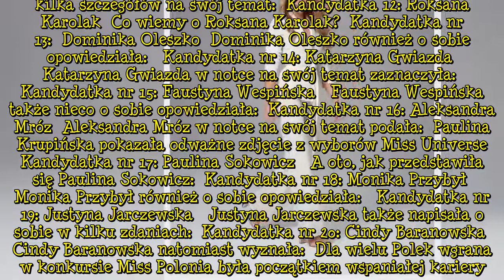Finał Miss Polonia 2020. Zobaczcie, która z piękności ma szansę na koronę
Konkurs Miss Polonia jest jednym z najstarszych polskich konkursów piękności. Tegoroczny finał został zaplanowany na 8 marca, a więc na dzień kobiet. Widzowie będą mogli liczyć na piękną oprawę wydarzenia, bo wydarzenie odbędzie się w budynku łódzkiego Teatru Wielkiego. O tytuł najpiękniejszej Polki walczyć będzie dwadzieścia kobiet. O tym, która z nich otrzyma koronę zadecydują widzowie. To oni mogą w konkursie SMS-owym mogą oddawać głos na swoją faworytkę (głosować można już teraz aż do 8 marca).  REKLAMA   Zobacz wideo   Relacja z konkursu Miss Polonia 2019   Marcelina Zawadzka w odważnym bikini rozgrzała Instagram. Fani zachwyceni: "Co za ciało!"  Finał Miss Polonia 2020. Kto ma szansę na koronę?  Zobaczcie, kto w tym roku stara się o miano najpiękniejszej, by zastąpić Karolinę Bielawską, która rok temu stanęła na podium (przypomnijmy, że w poprzednich latach tytuł Miss Polonia otrzymały: Milena Sadowska (2018), Agata Biernat (2017), Izabela Krzan (2016), Paulina Krupińska (2012) ).   Kandydatka nr 1: Amelia Trochimczuk  Kandydatka nr 2: Maja Biskupska   A co mówi o sobie Maja Biskupska?  Kandydatka nr 3: Jesica Guzek   Jesica Guzek również powiedziała kilka słów na swój temat:   Nowa Miss Polonia na salonach  Kandydatka nr 4: Daria Szwaba  Daria Szwaba również opowiedziała o sobie:  Kandydatka nr 5: Agata Jarosz  Co wiemy o kandydatce z numerem pięć?  Kandydatka nr 6: Wiktoria Solecka   Wiktoria Solecka także nakreśliła swoją sylwetkę:  Kandydatka nr 7: Klaudia Wonatowska   Klaudia Wonatowska też nico o sobie opowiedziała:  Kandydatka nr 8: Weronika Domagalska   Weronika Domagalska także opowiedziała o swoich pasjach:   Kandydatka nr 9: Natalia Gryglewska   Natalia Gryglewska również nakreśliła swoją sylwetkę:  Kandydatka nr 10: Klaudia Plesiak   Klaudia Plesiak powiedziała o sobie:   Kandydatka nr 11: Natalia Tarasiuk   Kandydatka z numerem 11 także zdradziła kilka szczegółów na swój temat:  Kandydatka 12: Roksana Karolak  Co wiemy o Roksana Karolak?  Kandydatka nr 13:  Dominika Oleszko  Dominika Oleszko również o sobie opowiedziała:   Kandydatka nr 14: Katarzyna Gwiazda   Katarzyna Gwiazda w notce na swój temat zaznaczyła:   Kandydatka nr 15: Faustyna Wespińska   Faustyna Wespińska także nieco o sobie opowiedziała:  Kandydatka nr 16: Aleksandra Mróz  Aleksandra Mróz w notce na swój temat podała:  Paulina Krupińska pokazała odważne zdjęcie z wyborów Miss Universe  Kandydatka nr 17: Paulina Sokowicz   A oto, jak przedstawiła się Paulina Sokowicz:  Kandydatka nr 18: Monika Przybył   Monika Przybył również o sobie opowiedziała:   Kandydatka nr 19: Justyna Jarczewska   Justyna Jarczewska także napisała o sobie w kilku zdaniach:  Kandydatka nr 20: Cindy Baranowska   Cindy Baranowska natomiast wyznała:  Dla wielu Polek wgrana w konkursie Miss Polonia była początkiem wspaniałej kariery. Widać to na przykładzie wcześniejszych zwyciężczyń konkursu: Anecie Kręglickiej, Ewie Wachowicz, Rozalii Mancewicz, Marcelinie Zawadzkiej, Paulinie Krupińskiej, I